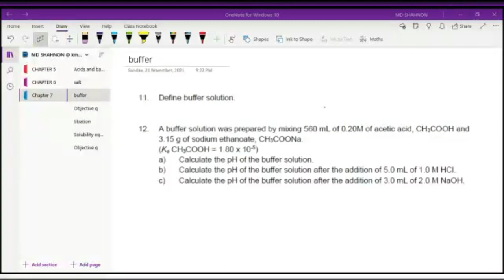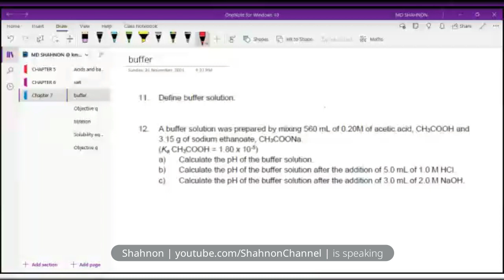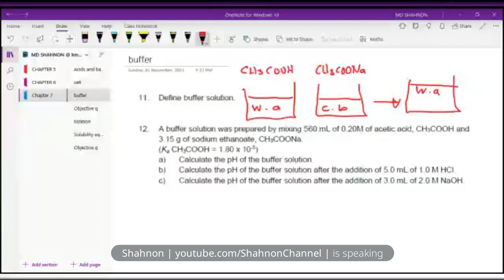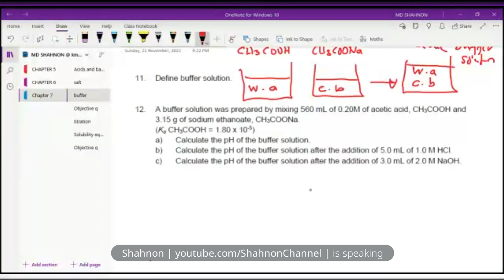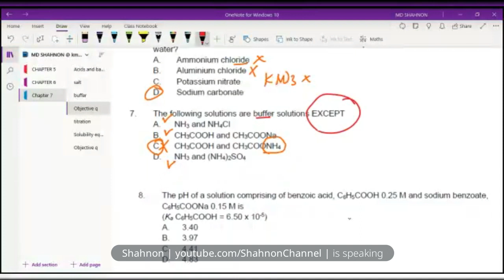H5P2 - Buffer Solution